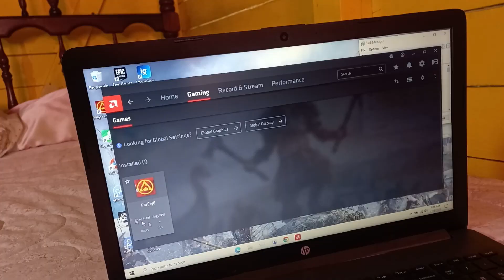Far Cry 6 (AMD A6, Radeon R4 Graphics) Low End Laptop (512MB VRAM)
Far Cry 6 (AMD A6, Radeon R4 Graphics) Low End Laptop

(Laptop Specs)

8GB RAM (Single Channel)
500GB SSD

Soundtrack